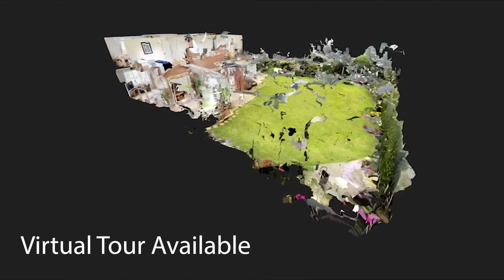Relton Way Hartlepool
A STUNNING AND EXTENSIVELY IMPROVED FOUR BEDROOM DETACHED PROPERTY WHICH IS IMMACULATELY PRESENTED THROUGHOUT AND A CREDIT TO THE CURRENT OWNERS.
Situated on the well-established modern development close to Ward Jackson Park in a prime residential area and within walking distance of schools and other amenities.
Ready to move in this excellent well-planned accommodation briefly comprises: Large reception hall with cloakroom/W.C. Spacious through lounge. Dining room. Conservatory. Beautiful modern kitchen / utility and family area with bifold doors. The property has four double bedrooms (main with en-suite) and family bathroom. The property has one of the largest rear plots on the development with a stunning and well planted enclosed garden. Attached double garage approached by the block paved drive. The property is installed with gas central heating and double glazing. Inspection is highly recommended.

OIRO £415,000
Call Next Step 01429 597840